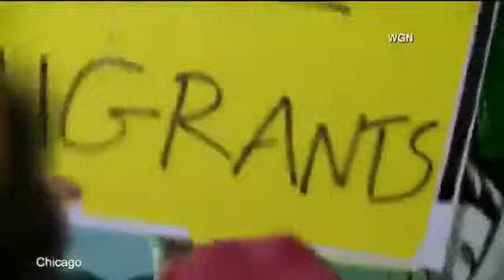Anti Trump Protest underway at Chicago O'Hare Airport || BREAKING NEWS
A group of community activists, attorneys, and others have gathered in protest of President Trump's immigration ban at Chicago's O'Hare airport.

Anti Trump Protest underway at Chicago O'Hare Airport || BREAKING NEWS News 2017 Anti Trump Protest underway at Chicago O'Hare Airport || BREAKING .

Dozens of people from seven predominantly Muslim countries were detained at airports across the country on Saturday, because of President Donald Trump's .